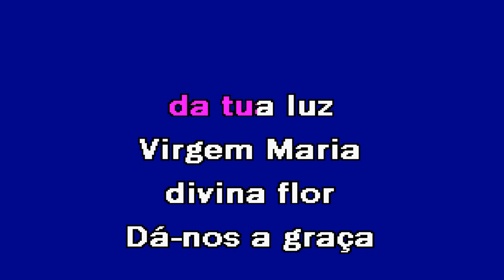MIRACULOSA RAINHA DOS CÉUS Isabel Silvestre Karaoke